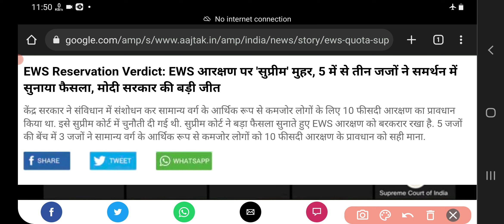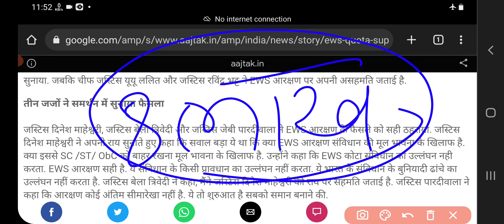EWS आरक्षण मिलेगा सभी सामान्य वर्ग के लोगों को | सुप्रीम कोर्ट का आया बहुत बड़ा फैसला@news18india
EWS आरक्षण मिलेगा सभी सामान्य वर्ग के लोगों को | सुप्रीम कोर्ट का आया बहुत बड़ा फैसला
EWS Reservation Verdict: EWS आरक्षण पर 'सुप्रीम' मुहर, 5 में से तीन जजों ने समर्थन में सुनाया फैसला, मोदी सरकार की बड़ी जीत
केंद्र सरकार ने संविधान में संशोधन कर सामान्य वर्ग के आर्थिक रूप से कमजोर लोगों के लिए 10 फीसदी आरक्षण का प्रावधान किया था. इसे सुप्रीम कोर्ट में चुनौती दी गई थी. सुप्रीम कोर्ट ने बड़ा फैसला सुनाते हुए EWS आरक्षण को बरकरार रखा है. 5 जजों की बेंच में 3 जजों ने सामान्य वर्ग के आर्थिक रूप से कमजोर लोगों को 10 फीसदी आरक्षण के प्रावधान को सही माना.

EWS reservation
EWS arakshan
EWS reservation latest news
EWS reservation latest update
Study blaster